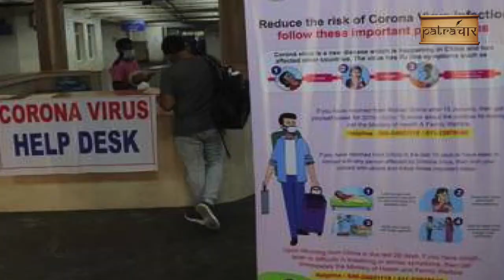Corona Virus: भारत से ज्यादा खतरनाक है पाकिस्तान में कोरोना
कोरोना से पाकिस्तान में पहली मौत दर्ज़ की गयी है. ये मौत लाहौर में मंगलवार को हुई, ये आदमी 15 मार्च को मस्कट से आया था. कोरोना से अब तक पाकिस्तान में १९३ लोग संक्रमित पाए गए है और ये संख्या अगले कुछ दिन में तेजी से बढ़ सकता है.